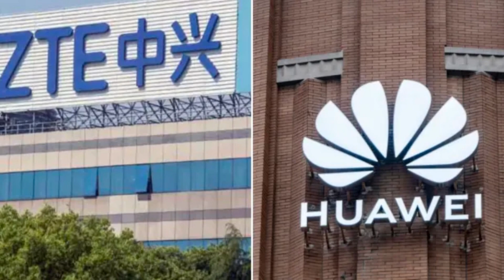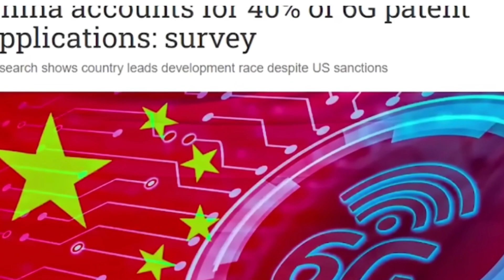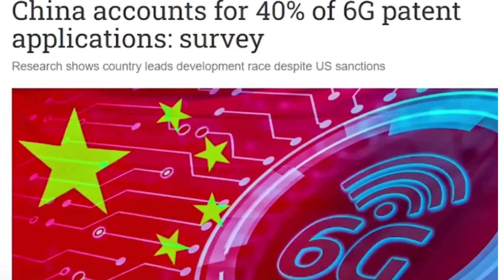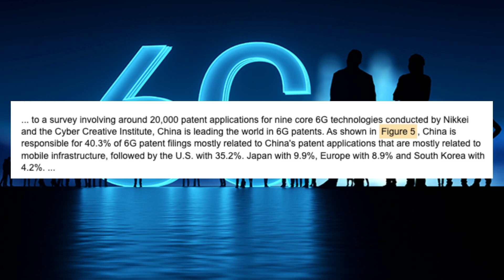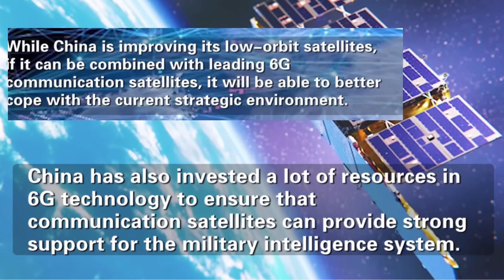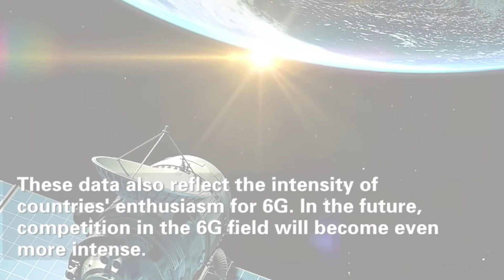"China's 6G Announcement Shocks America After 5G Sanctions Fail"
Ever since the United States implemented a 5G ban in 2019, several countries followed suit by prohibiting the purchase of 5G equipment from China.

Huawei and ZTE have emerged as major casualties of these sanctions. Interestingly, these bans have not only affected China but also slowed down the technological progress of the countries imposing them.

It's important to note that China's leadership in 5G technology is just a starting point. While some countries have not fully embraced the 5G era yet, China has made a significant announcement:

 it's poised to embark on the 6G era and has already achieved substantial breakthroughs. This indicates that China is well-positioned to once again take the lead in the realm of 6G technology.

However, there's a lingering question: Why is China pursuing 6G development when it already holds a dominant position in 5G?

This raises curiosity about how future 6G technology might reshape the world.

In recent years, 5G communication technology has become a pivotal arena for competition among developed countries and enterprises. In an attempt to hinder China's 5G advancement, the United States has imposed a series of stringent sanctions.

This includes placing Huawei on its entity list and preventing American companies from supplying essential technologies and components to Huawei.

Additionally, the US has pressured its allies to limit or exclude the use of Huawei equipment in their respective 5G networks.